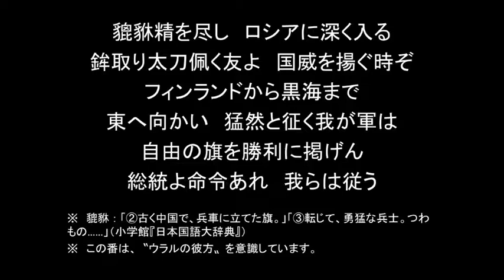結月ゆかりの日本語で「フィンランドから黒海まで」